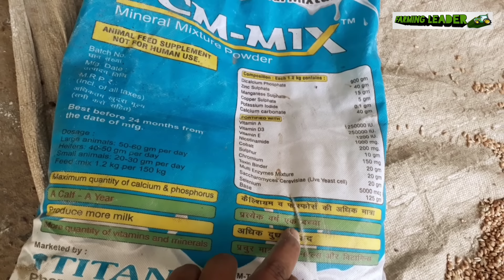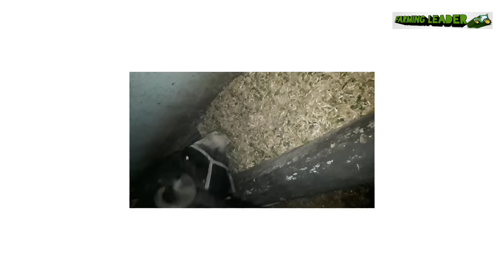Balanced feed at home |संतुलित पशु आहार घर पर कैसे बनाएं | DAIRY FARMING |cow Buffalo | 7015994967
Sat shri akal kissan veero aaj aap jana ge pashuon ke liya aap balanced feed ( संतुलित पशु आहार) ghar par kaise tyar kar skte hai wo bhi jayaj kimat par toh video pura dekho ji 👏

How to make balanced feed at home with less investment?

संतुलित पशु आहार घर पर कैसे बनाएं?

 50% anaaj lain, 10% badeven, daalon ka chilka 15 %, namak 3%, channe ka chilka 15 %, mitha soda 2%, minaral mixture 3%(jo ki baad mai add krna hota hai, सून 2 %

अगर आप भी अपने प्रोडक्ट या ब्रांड की जानकारी लोगो तक देना चाहते है या आप हमसे संपर्क करना चाहते हैं तो हमें मेल करे

खेती का कोई भी मशीन या सामान घर बैठे यहां से मंगवाए |